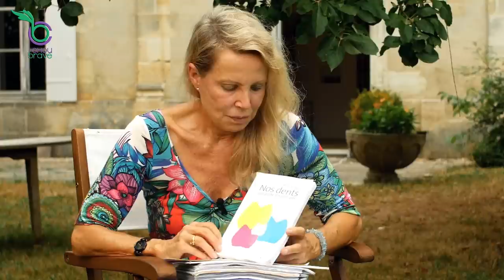Marie Solange Raymond : La Bouche CLÉ de notre SANTÉ et de notre bien ÊTRE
Dr Marie Solange Raymond est chirurgien, dentiste

Son approche holistique lui a permis de développer une vision unique de la santé bucco-dentaire, en marge des soins qui sont pratiqués habituellement.

Elle explique comment la santé de la bouche conditionne le bien-être général, et les techniques qu'elles a appliqué pour y parvenir.

Elle continue à faire des formations individuelles ou de groupe

Vous pouvez la contacter via son site

La BraveTeam Directeur de production : Christophe Fender
Réalisateur, monteur et caméraman : Simka
Rencontre avec Séverine Bouchardon

Licence CC0 - Le Chou Brave 2015